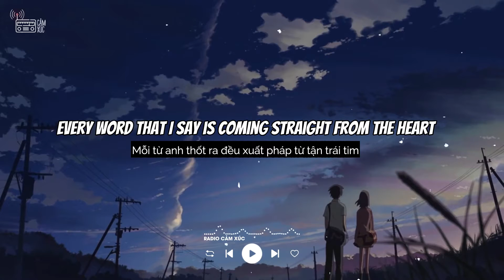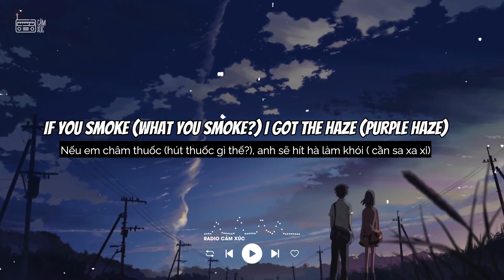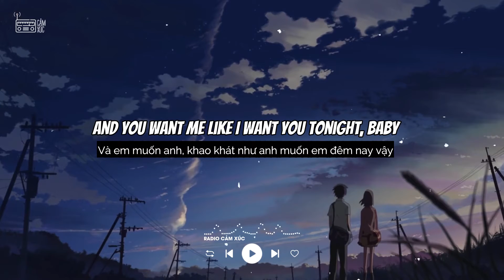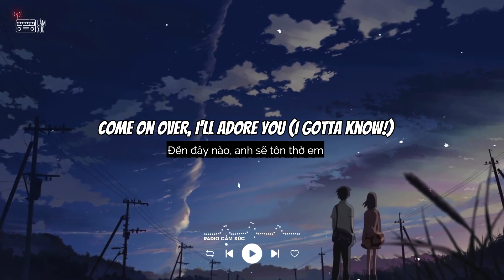[Lyrics+Vietsub] Leave The Door Open- Bruno Mars- Anderson Paak- Silk Sonic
Lyrics:
I'm sipping wine (sip, sip) in a robe (drip, drip)
I look too good (look too good) to be alone (woo-woo)
Of this mansion, what's happening?
I ain't playing no games
(I'ma leave the door open, hoping)
And if you're hungry, girl, I got filets (woo-woo)
Girl, let's jump in, it's bubbling
So (if you) if you (tryna) tryna lay in these arms
(Tell me that you're coming through) come on, girl
La-la-la, la-la-la-la (girl, I'm tryna give you this)
Ah-ah-ah-ah, ah-ah
Hey-hey, I'ma leave my door open, baby
(I'ma leave the door open, hoping) and I'm hoping, hoping